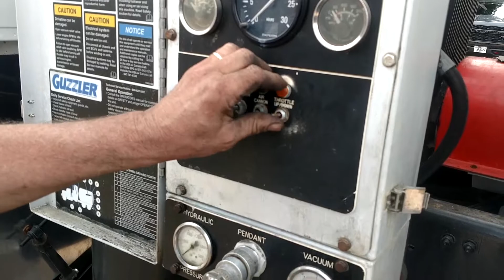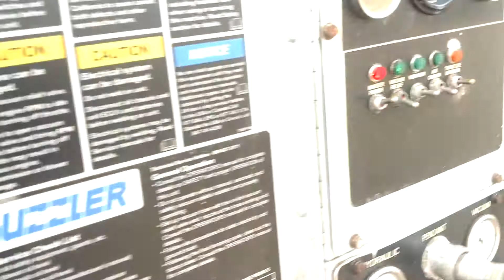2007 STERLING L9500 For Sale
Title: 2007 STERLING L9500 For Sale

Category: Vacuum